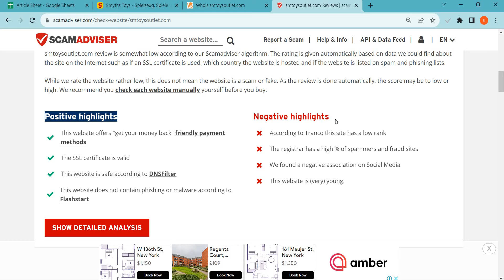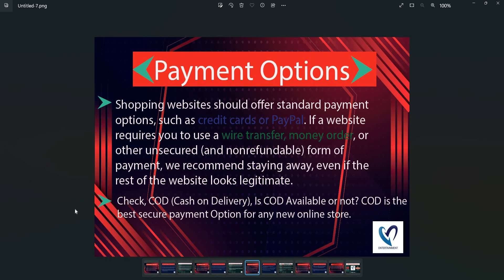Smtoysoutlet.com Reviews 2023: Is Smtoysoutlet safe for online shopping? Watch Legit or Scam!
Smtoysoutlet.com is an online e-commerce shopping website selling different types of products. So, we are here to guide you, on how to check the authenticity of any genuine website

1. Firstly you should check the domain age of any website if the domain is older it is more reliable.

2. Pay attention to whether the website is safe or not with HTTPS connection.

3. Whois a website where you can check more details of the website.

4. Customer support services are also important, check whether the number and contact address are given or not.

5. Genuine websites provide COD, and PayPal as the payment method, and PayPal gives you a refund option after a rising request.

6. Scam advisor is a popular website that gives trust scores to most websites, you can also check there.

7. Product return policy is also an important point, check available or not.